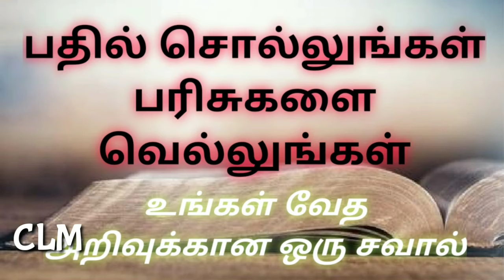வேதமே வெளிச்சம் - 12 | பதில் சொல்லுங்கள் பரிசுகளை வெல்லுங்கள் | Bible Quiz | CLM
பதில் சொல்லி பரிசுகளை வெல்லுங்கள்.
இந்த வீடியோவிலிருந்து ஒரு புதிய முயற்சியாக நீங்கள் சொல்லப்போகிற பதில்களுக்கு பரிசுகளை வழங்கப்போகிறோம். தயவுசெய்து நேரத்தை வேதாகமத்தோடு செலவுசெய்யுங்கள். சரியான பதிலை சொல்லி பரிசுகளை வெல்லுங்கள். இந்த வீடியோவை பிறருக்கும் பகிர்ந்து போட்டியில் பங்குபெற உதவிசெய்யுங்கள்.